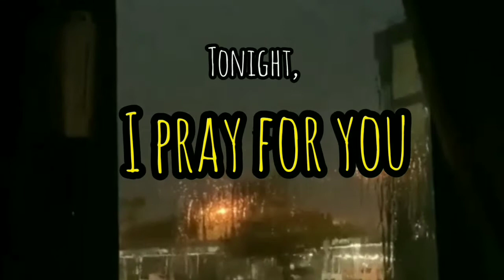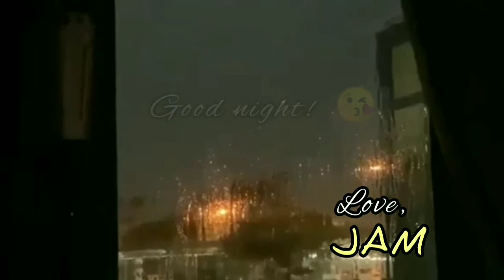EVERYTHING WILL BE FINE SOON... LOVE, JAM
Vlog Title: EVERYTHING WILL BE FINE SOON... LOVE, JAM